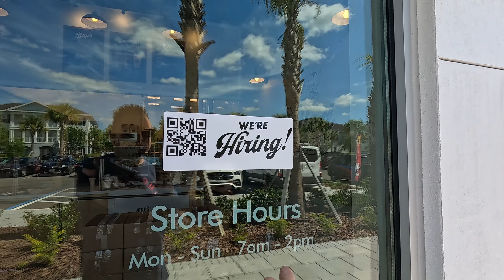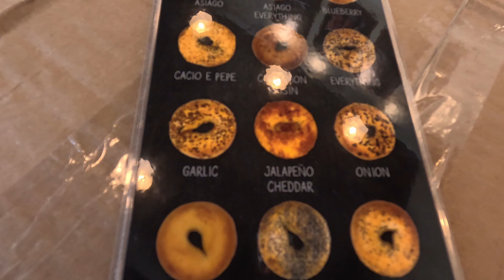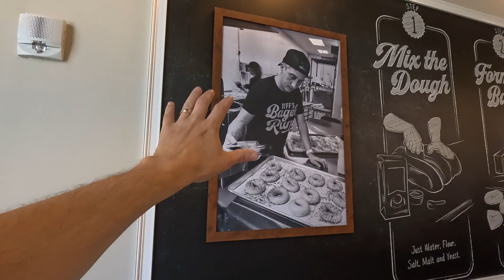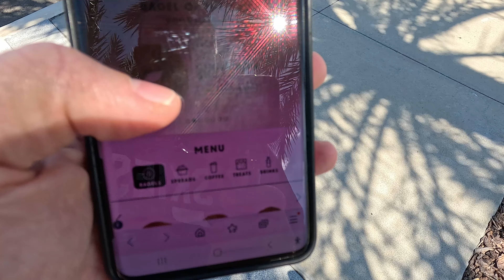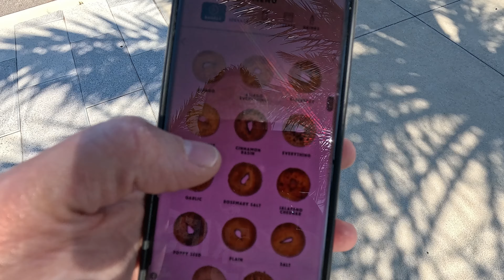Now Open Jeff's Bagel Run At Celebration Point, Celebration Florida! Full Review And Information!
Today I head to Jeff's Bagel Run located at Celebration Pointe in Celebration, Florida. I give this new counter service bagel shop a try and give you my full review of Jeff's Bagel Run! Come on and check it out!

Thank You Patrons:
Fabiola Simas
Hebe Silva
Veronica Hanne
Mark Dodds
Leigh Ann Mays
Joshua Holly
Butch Moore

Mailing address:
Medling World